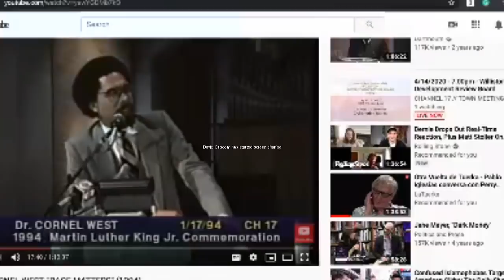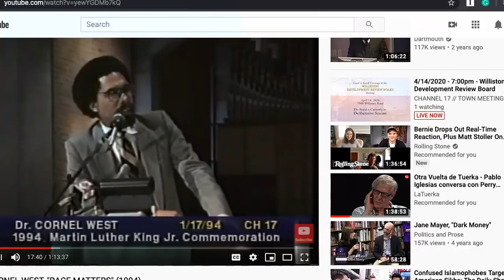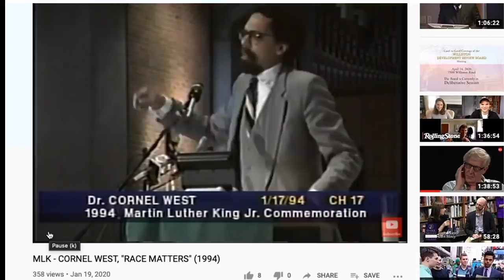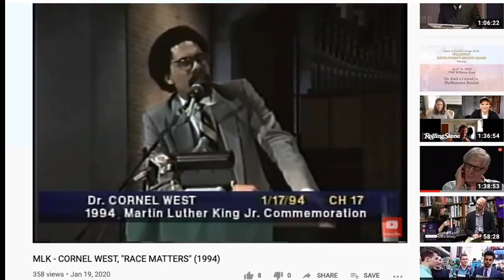Cornel West: We Need A Prophetic Spirituality ft. Joshua Kahn Russell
Cornel West: We Need A Prophetic Spirituality